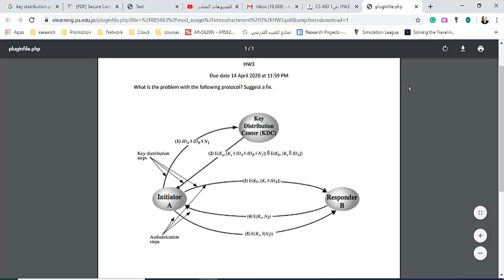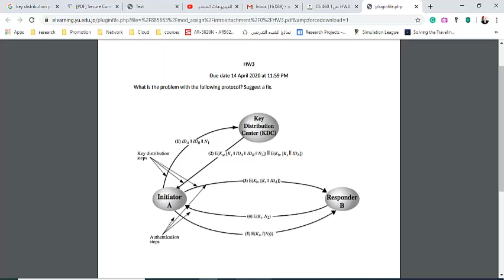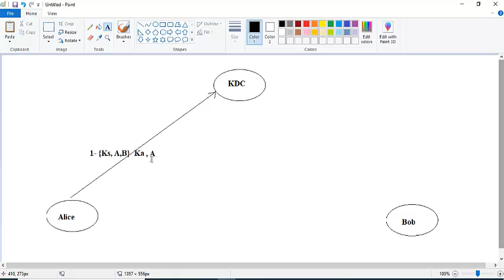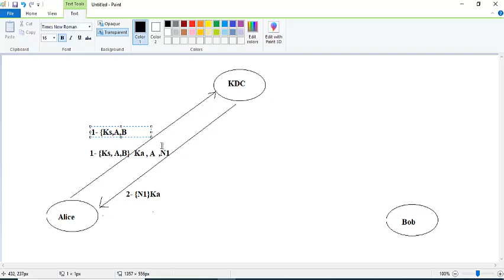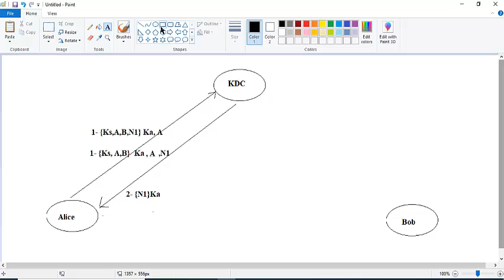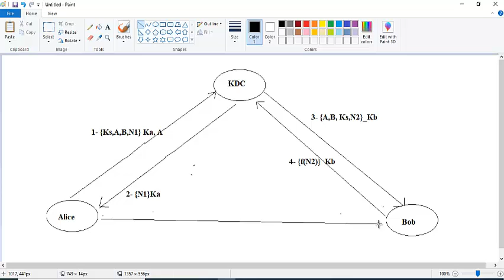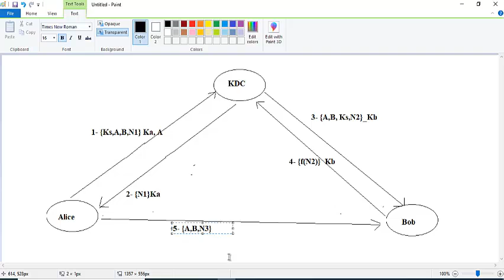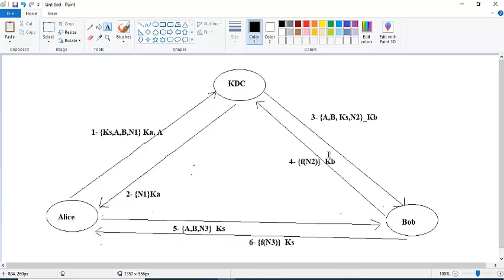CS460 Network security: HW3 Answer Dated 23 April 2020 By Malek Barhoush